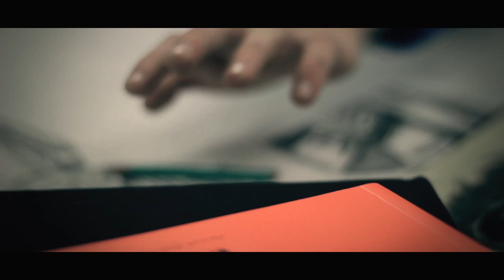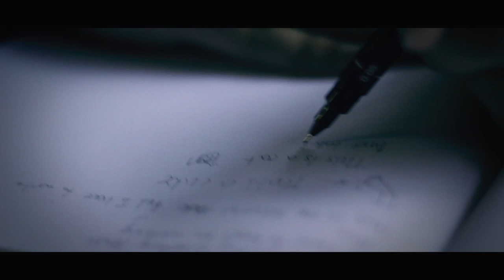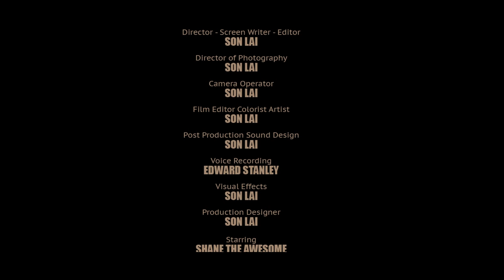THE DRINK - Rise of Power [Short Film]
THE DRINK - Rise of Power
Producer: SON LAI
Director - Screen Writer - Editor: SON LAI
Director of Photography: SON LAI
Camera Operator : SON LAI
Film Editor Colorist Artist: SON LAI
Post Production Sound Design: SON LAI
Voice Recording: EDWARD STANLEY
Visual Effects: SON LAI
Production Designer: SON LAI
Starring
SHANE THE AWESOME
EDWARD STANLEY
BRUZ HOW ARE YOU